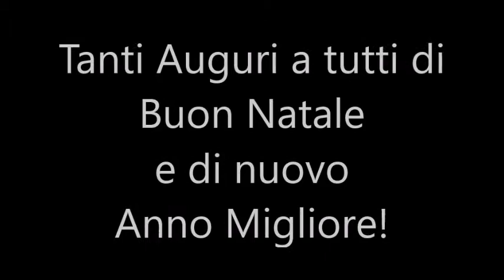Tanti Auguri a tutti di Buon Natale e un 2021 decisamente Migliore!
Hey ciao! Grazie di aver visto questo video!

Aiutaci a diffondere la cultura del primo soccorso!

Il Comitato Scientifico d'Emergenza – C.S.E (Emergency Scientific Committee) nasce nel 2007, fondato da Christian Manzi (Dottore in Scienze Infermieristiche).
La missione di tutti i suoi componenti è quella di diffondere la cultura del primo soccorso dai profesionisti ai laici (persone non sanitarie), fino ai più piccoli, portando spettacoli, organizzando convegni e utilizzare tutte le piattaforme per divulgare la conoscenza del 1 soccorso!

Se vuoi aiutarci anche te o ci vuoi contattare per organizzare un evento (gratuito) o semplicemente organizare un corso non esitare a contattarci!

Grazie e mi raccomando iscrivetivi per restare sempre aggiornati suoi nuovi video!